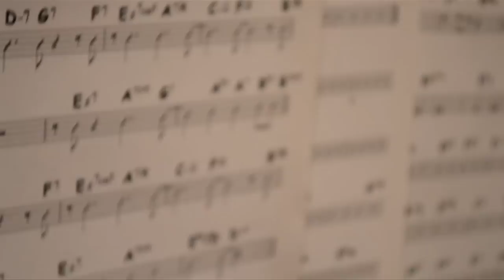Matchstick - John Zappa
A hard swinger led by the driving pulse of drummer, John Von Ohlen.